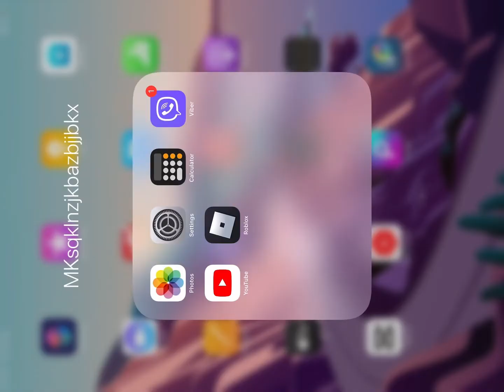ROBLOX? Explain this